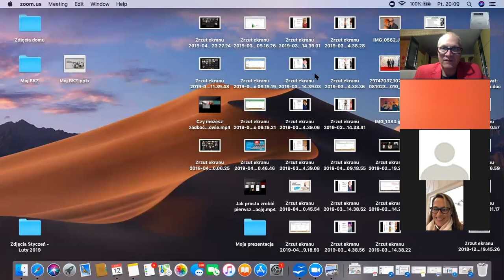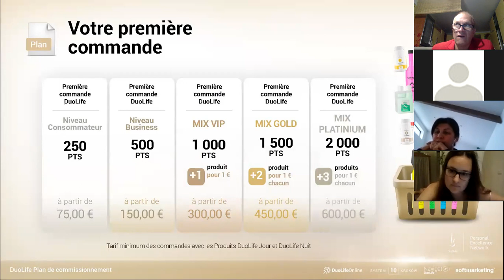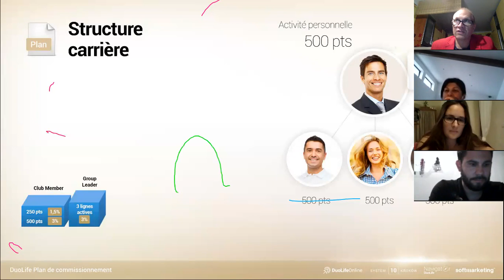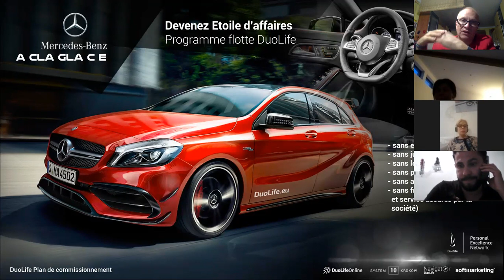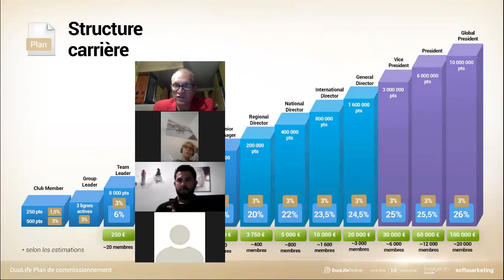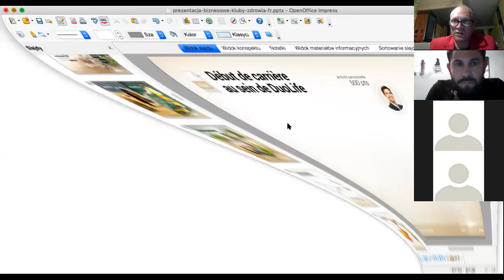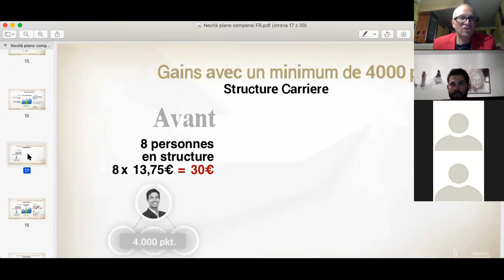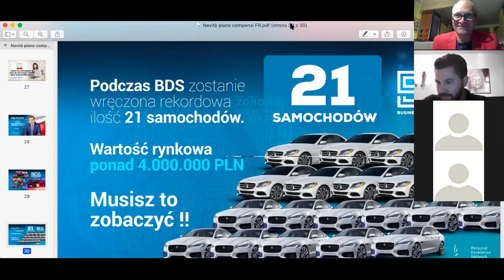Améliorations du plan de compensation